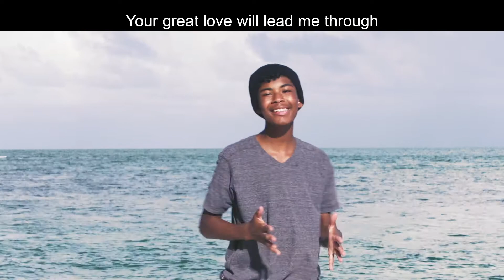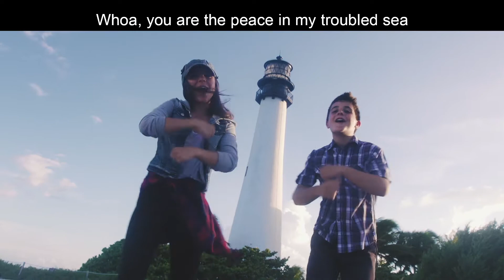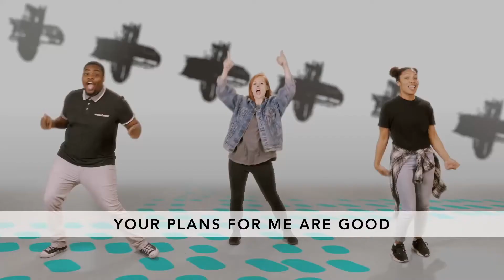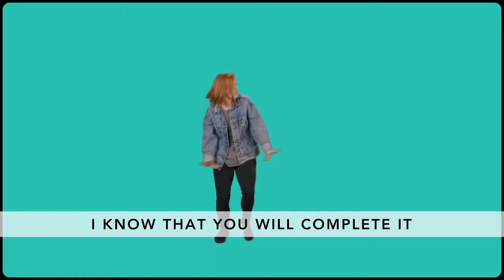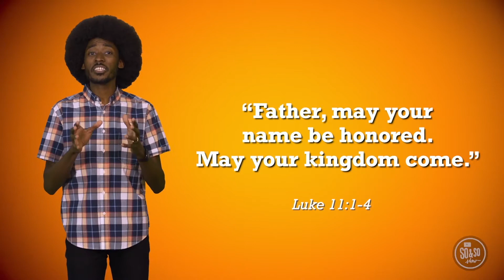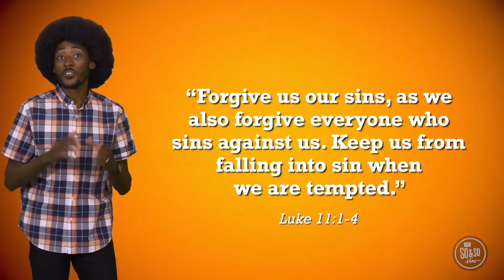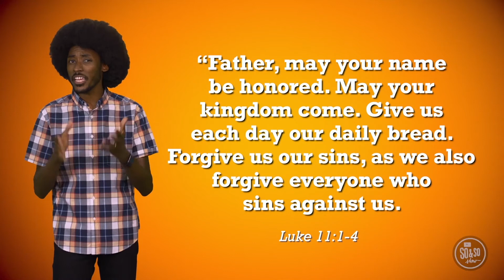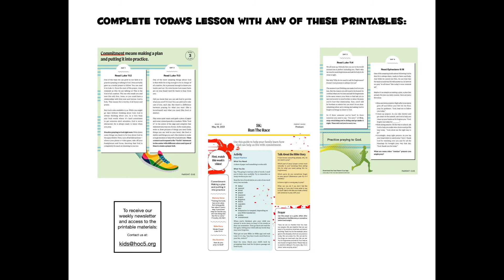HOC5 Kids May 16, 2021